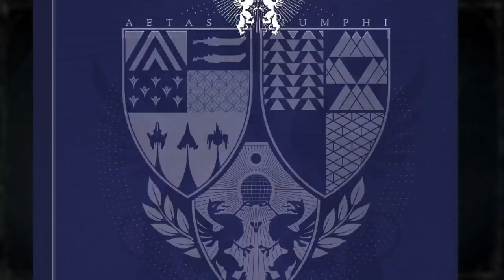Age of Triumph Reveal Teaser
The reveal trailer for Age of Triumph starting March 28th, 2017.